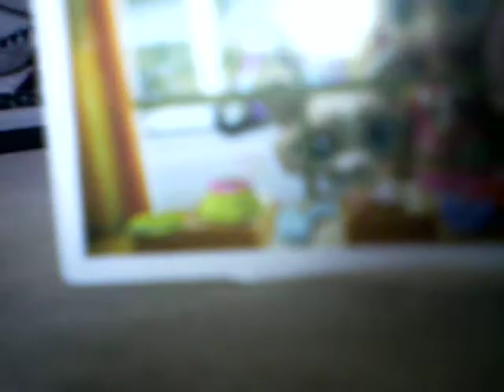my new lps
my new lps=3